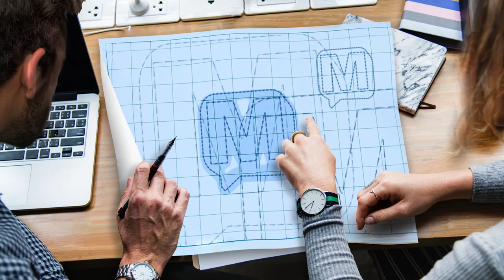Takumi Ito Bassmaster Elite Series Champion on Mercer-15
Takumi Ito joins the show this week. Hot off his Bassmaster Elite Series win at the St. Lawrence River. This amazing angler and his infectious excitement about angling and his life long dream of becoming a Bassmaster champion is truly incredible and inspiring.